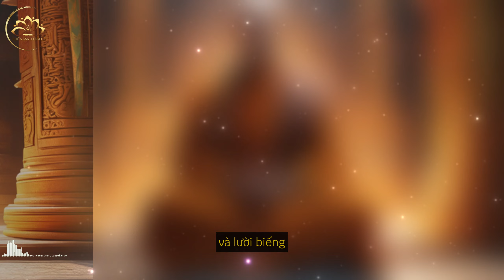Động Lực Vượt Qua Lười Biếng Nhanh Chóng |Bài Học Cuộc Sống Từ thiền Sư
Mọi đóng góp cho kênh(donation) xin vui lòng gửi về STK: 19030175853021 - Ngân hàng Techcombank - PHAM THI BICH
❤️CHỮA LÀNH - TÂM LINH - NĂNG LƯỢNG❤️
Kênh Chữa Lành Tâm Trí chia sẻ các bài học cuộc sống từ thiền sư và ứng dụng cách bài thực hành thiền chữa lành, thiền biết ơn, thiền kết nối với vũ trụ. Giúp bạn chữa lành cảm xúc, đạt được hạnh phúc tâm trí, phát triển bản thân sống tỉnh thức ,thức tỉnh tâm linh. Từ đó sống một cuộc đời hạnh phúc, bình an và thành công viên mãn.